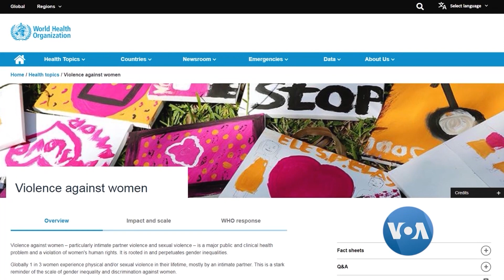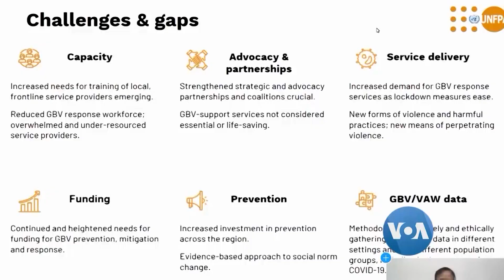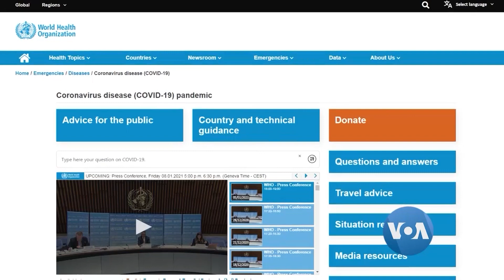က်ားမ အၾကမ္းဖက္မႈ “လူထုနဲ႔ က်န္းမာေရး”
ကမာၻနဲ႔ ျမန္မာႏိုင္ငံမွာ ကိုဗစ္ကူးစက္ကပ္ေရာဂါေဘး ႀကဳံေတြ႔ေနရခ်ိန္၊ ဒီကပ္ေဘးေရာဂါႀကီးကို ထိန္းခ်ဳပ္ႏိုင္ဖို႔ ႀကဳိးစားေနၾကခ်ိန္မွာ က်ားမ အေျချပဳ အၾကမ္းဖက္မႈေတြကိုလည္း ေမ့ထားလို႔မရပဲ အေလးထားေျဖရွင္းဖို႔ လုိအပ္ပါတယ္။ လူထုနဲ႔ က်န္းမာေရး အစီအစဥ္မွာ ေဒါက္တာသန္႔ေဇာ္ တင္ျပထားပါတယ္။